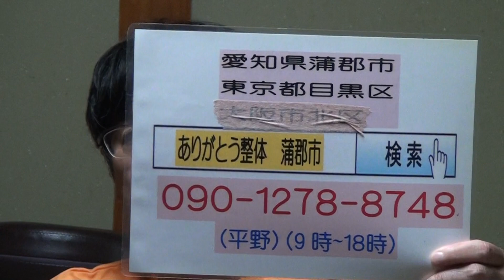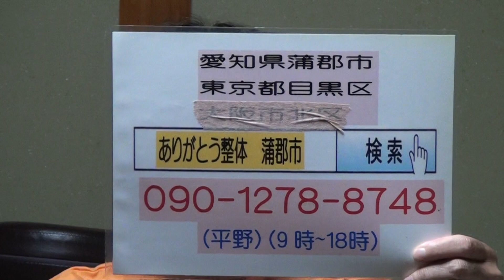目黒区 整体 繰り返す寝違え ムチウチ しびれ こり 痛み 首 頭痛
第９回　２月２日（日）３日（月）決定